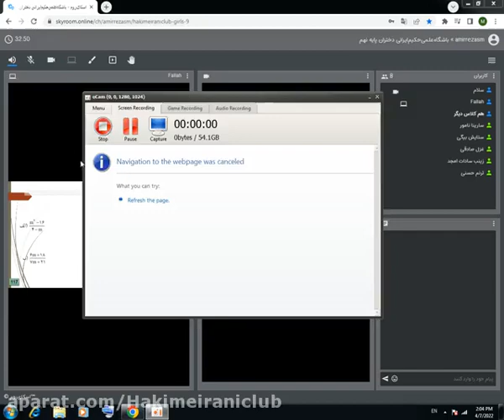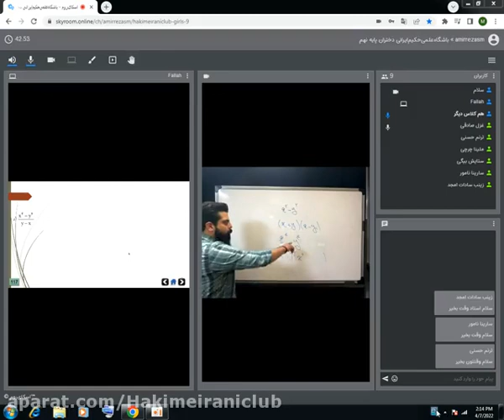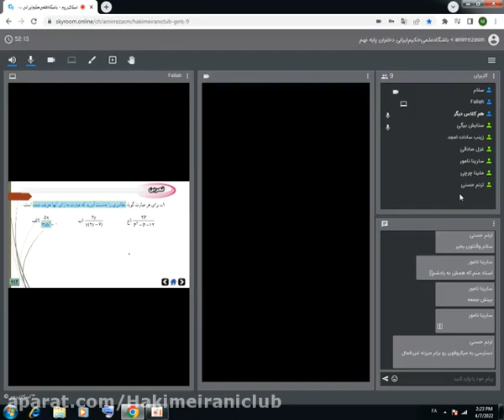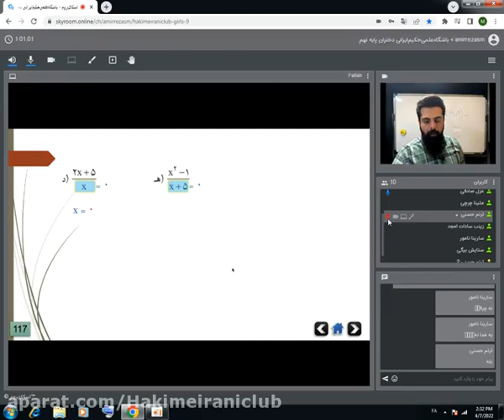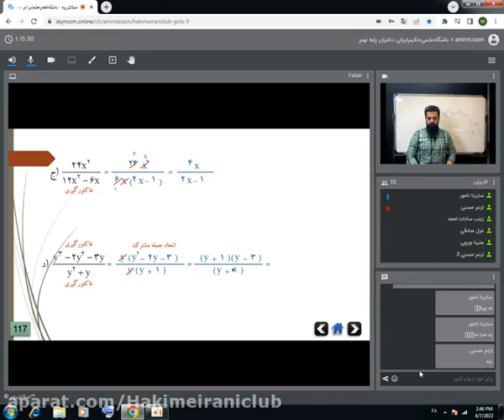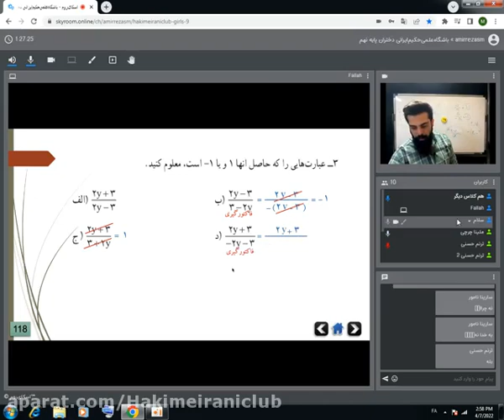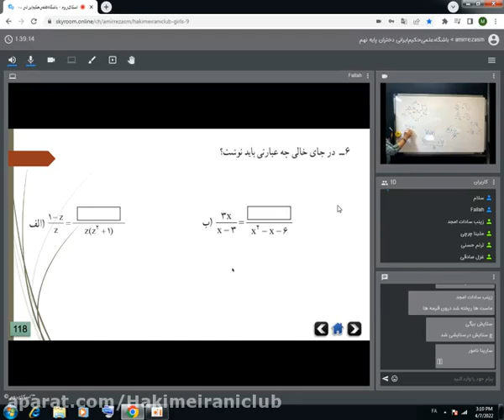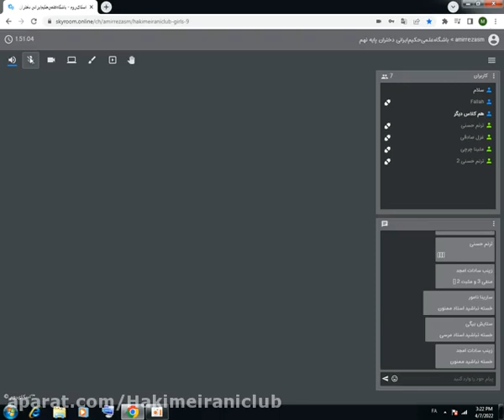Geometry lesson plan Topic 10 Solution of exercise number 19 Similarity of triangles and 1